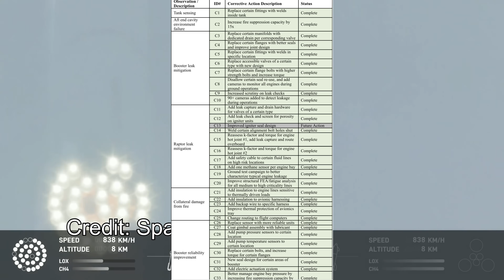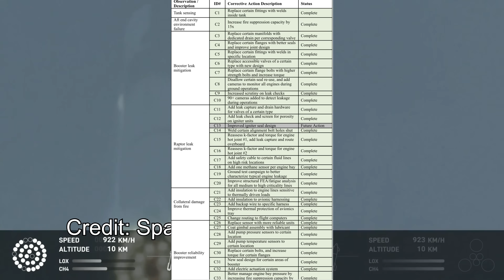Why Did SpaceX's Starship Moon Rocket Blow Up Over Texas?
Play War Thunder now for free with my and get a massive bonus pack including vehicles, boosters and more!

his is the story of starships first interngrated flight test. Now I dont usually cover rockets on this channel, ive covered the space shuttle a couple of times and you guys seemed to love it so heres a video about space’x starship. But before we can talk about the worlds largest rocket blowing up 24 miles up in the skies iver texas then we need to talk about what starship is. Back in the day elon musk wanted to send a greenhouse to mars, why you ask? Because elons gonna elon. But he quickly realized that rocket launches were too expensive so he asked the russians if he could buy an ICBM off of them to get this mars plan of his off of the ground, pun intended. The russians obviously laughed him out of the room, i mean wouldnt you. Yove heard me talk about warthunder, its the most comprehensive vehicle combat game ever made. You can play more than 2000 planes ships and tanks in amazing pvp battles. With everything mottled right down to the last rivet for amazing immersion. And the best thing is you can play on PC, Xbox X&S, the PS 5 and other last gen consoles. Since the last time i talked about war thunder heres some other things I like about the game. Ive fallen in love with the customisation that the game offers to it allows you to place historical markings for that added authenticity and the action packed PVP matches are something you must experience. Fast forward a bit spacex gets to orbit with the falcon one then they build the falcon 9 with NASA funding and then they slowly start landing the boosters from 2015 onwards. They also develop the falcon heavy at around this time. To lob some truly massive payloads into space. But elon wants to get to mars and for that hed need a rocket thats absolutely massive, the likes of which the world has never seen, something that would make the falcon heavy, which hadnt flown  at the time look like a childs toy. And so the ITS program was revealed as a concept in 2016. The ITS or the interplanetary transport system called for an absolutely gargantuan rocket that was fully reusable. This is absolutely nuts. You see up to this point spacex had only gotten to partial reusability and a rocket that allowed for reuse of the second and first stage was the holy grail of rocketry. The ITS then went through a couple of iterations before they landed on the design that they are building right now. An upper stage that has 4 flaps two in the font and two in the back that launches atop the superheavy booster and then re enters the atmosphere and then uses the flaps to control itself kind of like a sky diver. The falling upper stage would then be caught by a tower with two long arms, that the community has dubbed the chop sticks, the tower itself is called mechazilla. The booster is supposed to do what the falcon 9 booster does. Go up flip itself around perform a boostback burn and come in for a landing, instead of the booster landing on its own legs, mechazilla is supposed to catch the booster as well. Guys im not making this up these are the official plans of spacex. So with the design “finalized”, they started building the thing out in boca chica texas. Starship uses a unique engine, the raptor. Raptor is the worlds first full-flow staged-combustion methalox engine that is a lotta words but what it means is that the unlike most engines which uses either hydrogen or kerosene. The raptor uses methane, which not a whole lot of  rocket engines use and it was only recently that a methane powered rocket reached orbit. All of this meant that it took a lot of blowing engines up to make sure that spacex’s raptor engine was reliable enough to put on a rocket booster. Now speaking of that booster, the super heavy booster has at the time of recording 33 raptor engines. Thats an absolutely mind boggling number of engines which handily beats the soviet N1 which had 30 engines and these are powerful engines, recently they fired all the engines of superheavy for a static fire before flight test two and at 50% thrust this thing is more powerful than the saturn 5 that took us to the moon and back. The starship vehicle has an additional 6 raptor engines. If you arent in awe of this machine just yet just know that everything that youre looking at right now was built in a field in texas under a tent. The starship is a truly incredible machine. With all of that prefa